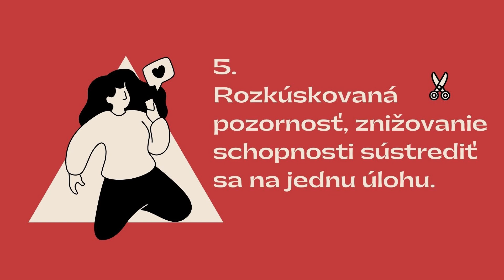Z online sveta do reality I.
Negatívne dôsledky používania technologických zariadení

Technológie majú nepochybne na mnohé oblasti nášho života pozitívny vplyv. Pomáhajú nám so vzdelávaním, zlepšujú infraštruktúru či zdravotnú starostlivosť a uľahčujú naše každodenné činnosti. No každá minca má dve strany. Platí to aj pri výdobytkoch modernej doby.

Spracovala : Mgr. Erika Demčáková
Grafická úprava : Mgr. Nikoleta Sakáčová Kačmárová

Zemplínske kultúrne centrum a hvezdáreň Michalovce
2022